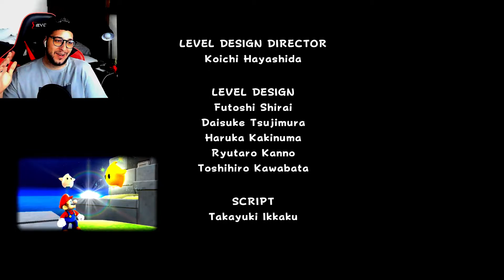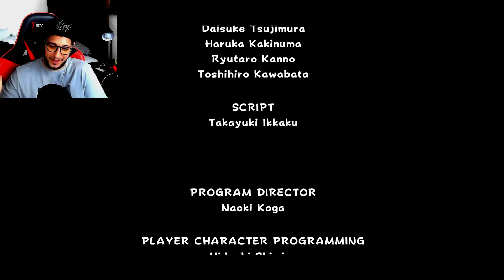FINALLY, GAME OVER | Super Mario Galaxy Finale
Welp, this is it. The end of the universe. Or something like that. Thanks for checking out my Let's play for Super Mario Galaxy.